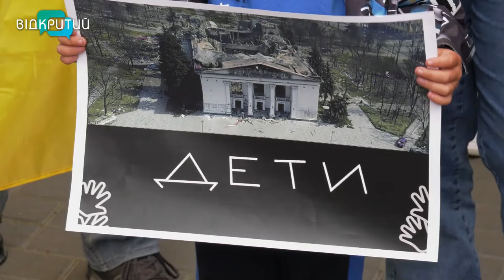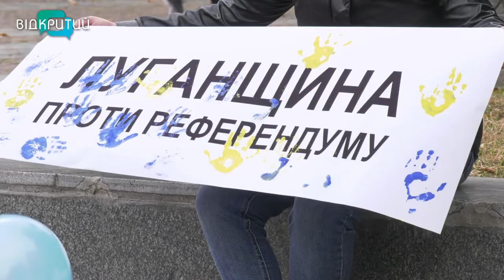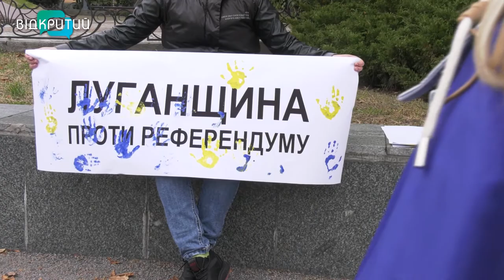«Ні» псевдореферендуму: на Дніпропетровщині переселенці вийшли на акції протесту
Одноголосно «НІ»! На Дніпропетровщині переселенці з Донеччини та Луганщини вийшли на мітинги проти псевдореферендуму. Українці заявили свою позицію та закликали земляків не йти на голосування. І додають, до рідних домівок повернуться лише тоді, коли міста повернуться під український контроль. Як проходили мирні акції протесту - далі.  _______________________________________________